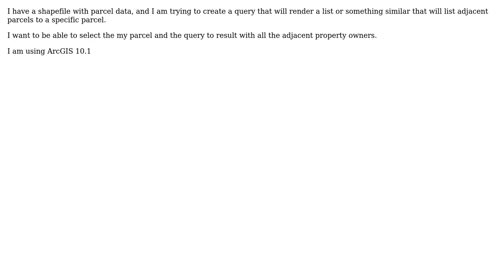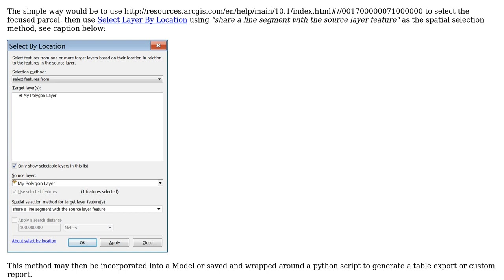GIS: How do you create a query that will result with the adjacent parcels?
With thanks & praise to God, and with thanks to the many people who have made this project possible! | Content (except music & images) licensed under CC BY-SA | Music | Images & others | With thanks to user PolyGeo user Matt user artwork21 and the Stack Exchange Network Trademarks are property of their respective owners. You are responsible for your own actions.